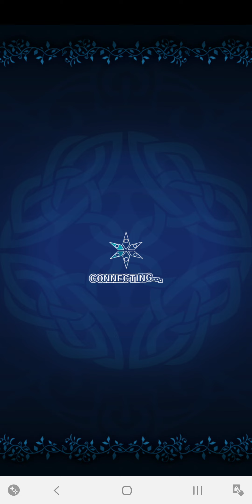Tales of Asteria 光と闇の救世主 - 大精霊編：進むべき道 ステージ1 アルヴィンの告白